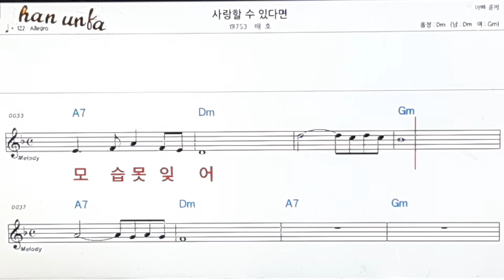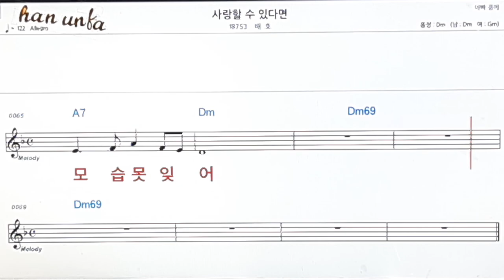사랑할수 있다면/배호👍노래 반주, 코드 악보,가라오케💋Karaoke*Sheet Music*Chord*MR